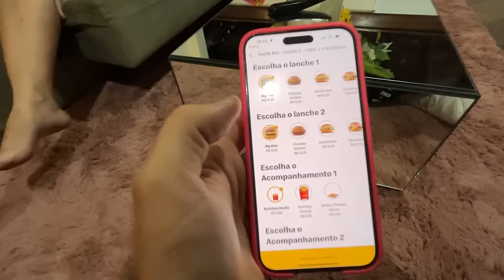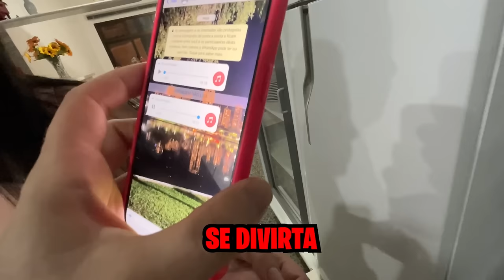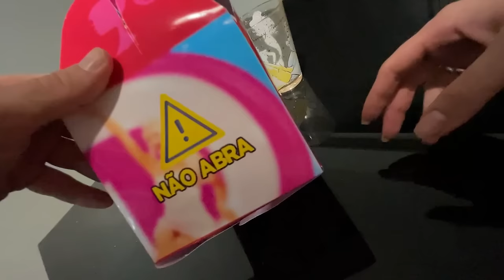NUNCA Peça o McLanche Feliz da Barbie! (boneca Possuída!)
Misterion com mais um video de Minecraft mas desssa vez ele esta jogando MINECRAFT DE NOVO!

Não só isso mas ele esta aqui para tudo.  Seja para fazer video de curiosidades, minecraft mas não posso relar na cor tal ou até mesmo tutorial do Minecraft!